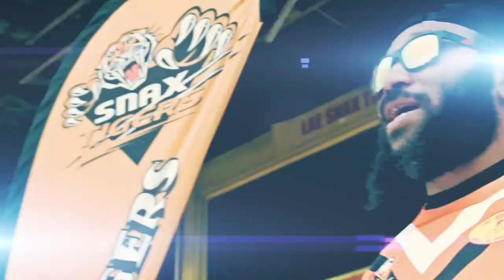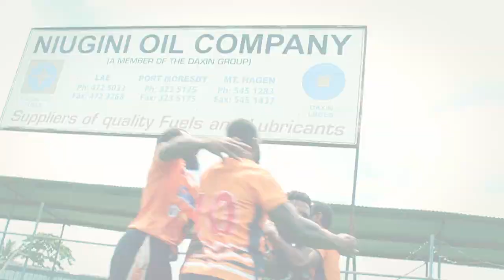Lae Snax Tigers - Theme Song (Official Video)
This is Lae Snax tigers official theme Song video Clip.